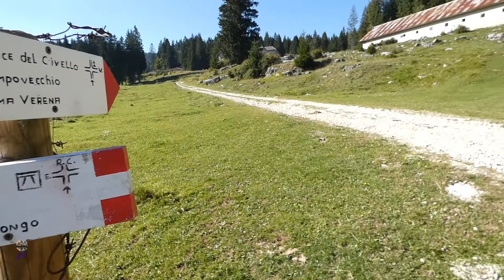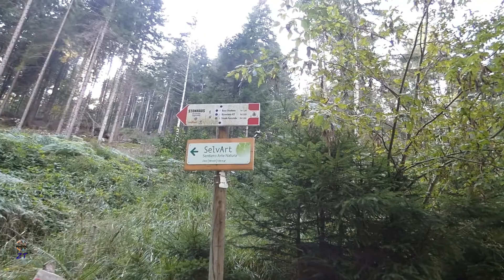Buso Stonhaus E Monte Erio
Due giorni nei dintorni del Monte Erio